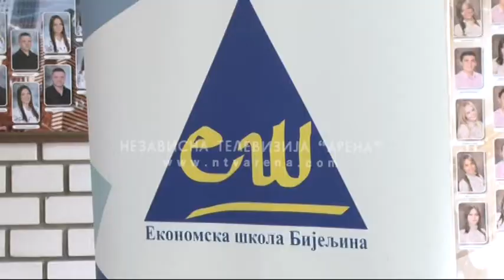Evidentirani sve češći slučajevi depresije kod mladih